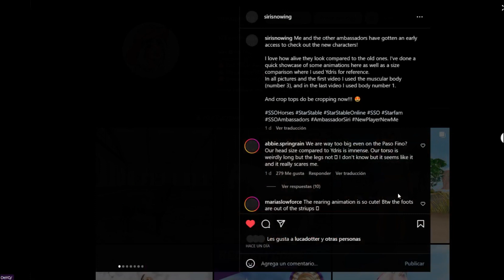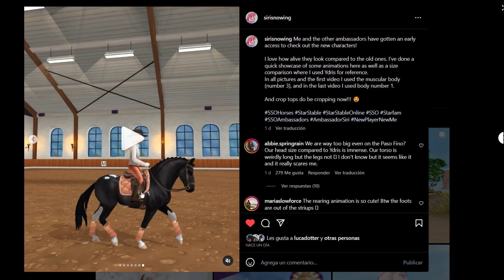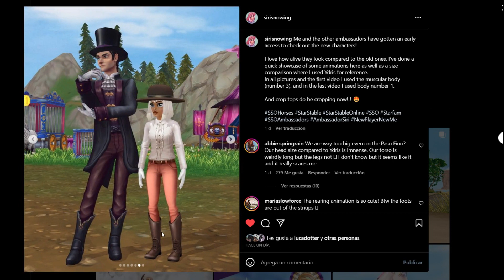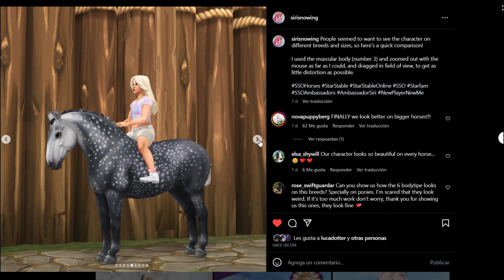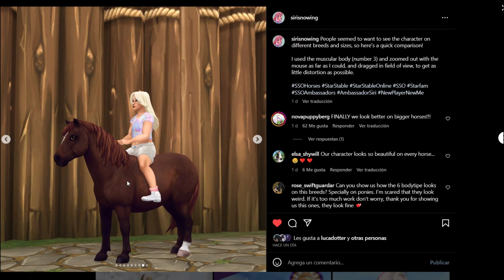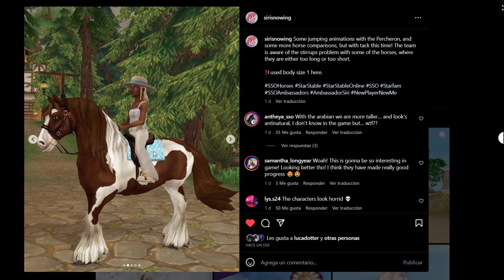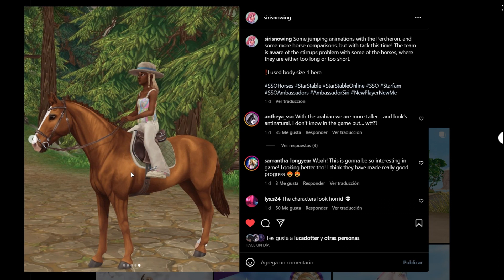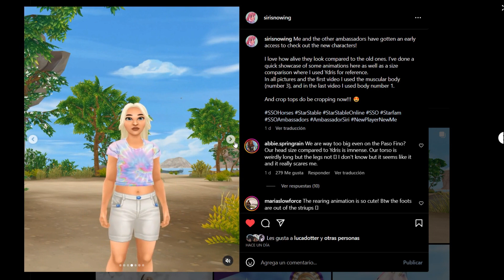Ultimo video con este personaje... || Star Stable Online